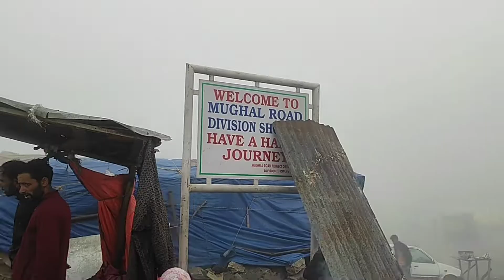Peer ki gali, mughal road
Pir ki Gali is an attractive natural place located at 1140fts. Above the sea level exactly on the boundary of Poonch and Shopian. Pir marg (meadow) surrounded ...